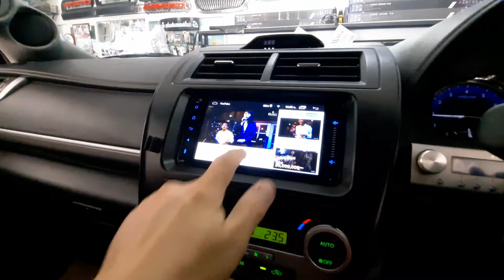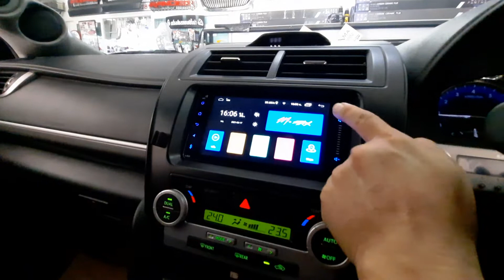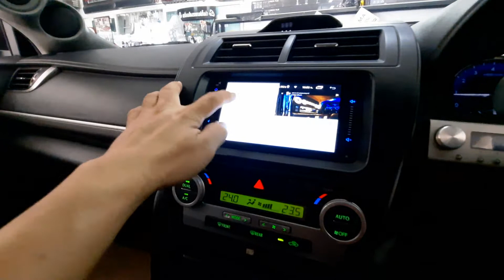Toyota Camry ES Sport ติดตั้งจอ Android ตรงรุ่น Built in 7 นิ้ว